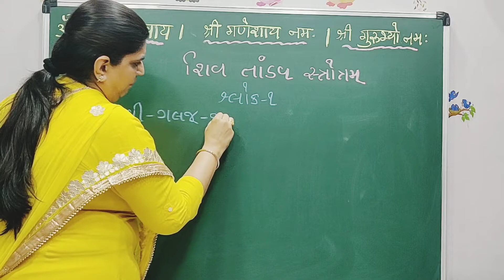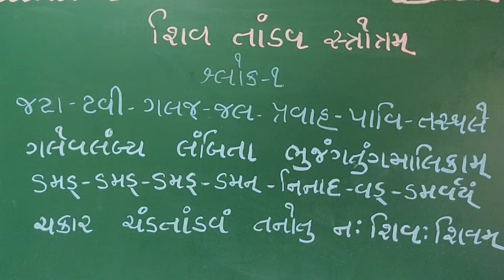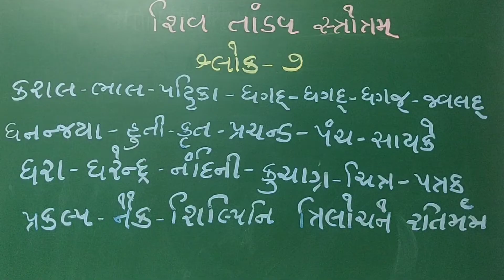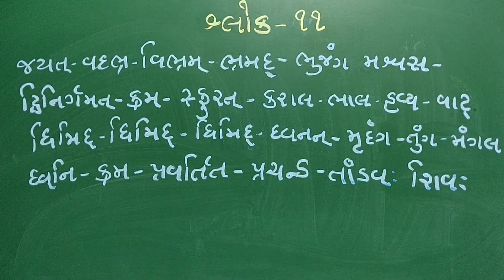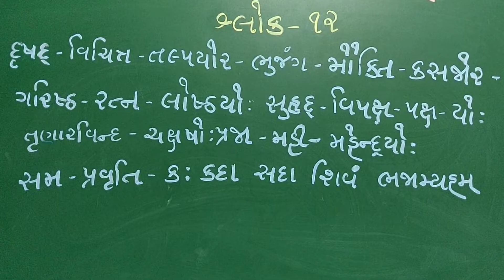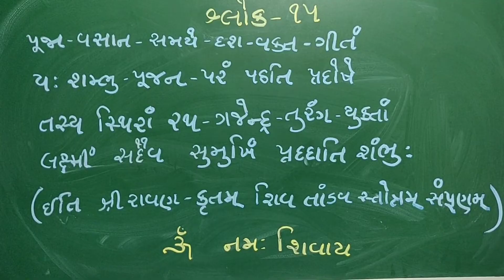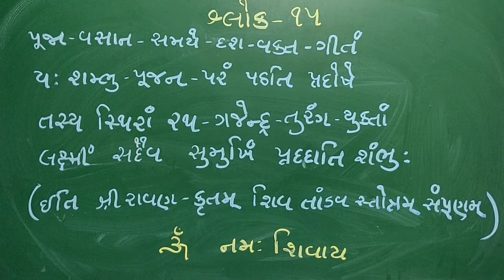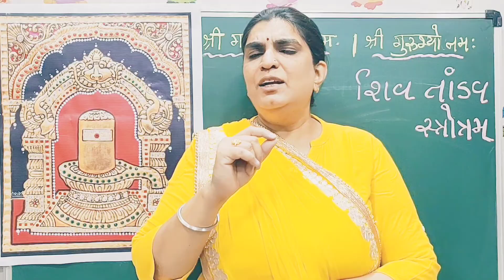શિવ તાંડવ સ્તોત્રમ્ સરળતા થી બોલતાં શીખો। ચમત્કારિક ફળદાયી રાવણ રચિત સ્તોત્રમ્ । Shiv Tandav Stotram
શિવ તાંડવ સ્તોત્ર-ગુજરાતી માં

જટાટવી-ગલજ્જલ-પ્રવાહ-પાવિત-સ્થલે
ગલેવ-લંબ્ય -લંબિતાં -ભુજંગ-તુંગ-માલિકામ |
ડમડ્ડમડ્ડમડ્ડમ-ન્નિનાદવ-ડ્ડમર્વયં
ચકાર- ચંડતાંડવં -તનોતુ- નઃ શિવઃ શિવમ || 1 ||

જટા-કટા-હસં-ભ્રમભ્રમન્નિ-લિંમ્પ-નિર્ઝરી-
-વિલોલવી-ચિવલ્લરી-વિરાજમાન-મૂર્ધનિ |
ધગદ્ધગદ્ધગ-જ્જ્વલ-લ્લલાટ-પટ્ટ-પાવકે
કિશોરચંદ્રશેખરે રતિઃ પ્રતિક્ષણં મમ || 2 ||

ધરા-ધરેંદ્ર-નંદિનીવિલાસ-બંધુ-બંધુર
સ્ફુર-દ્દિગંત-સંતતિપ્રમોદ-માન-માનસે |
કૃપા-કટાક્ષ-ધોરણી-નિરુદ્ધ-દુર્ધરાપદિ
ક્વચિ-દ્દિગંબરે -મનો-વિનોદમેતુ વસ્તુનિ || 3 ||

જટા-ભુજંગ-પિન્ગલ-સ્ફુરત્ફણા-મણિપ્રભા
કદંબ-કુંકુમ-દ્રવપ્રલિપ્ત-દિગ્વ-ધૂમુખે |
મદાંધ-સિંધુર-સ્ફુરત્ત્વ-ગુત્તરી-યમે-દુરે
મનો વિનોદમદ્ભુતં- બિભર્તુ -ભૂતભર્તરિ || 4 ||

સહસ્ત્ર લોચન પ્રબ્રુંત્ય-શેષ-લેખ-શેખર
પ્રસૂન-ધૂલિ-ધોરણી-વિધૂ-સરાંઘ્રિ-પીઠભૂઃ |
ભુજંગરાજ-માલયા- નિબદ્ધ-જાટજૂટક
શ્રિયૈ- ચિરાય -જાયતાં- ચકોર-બંધુ-શેખરઃ || 5 ||

લલાટ-ચત્વર-જ્વલદ્ધનંજય-સ્ફુલીંગભા
નિપીત-પંચ-સાયકં- નમન્નિ-લીંપ-નાયકમ |
સુધા-મયૂખ-લેખયા- વિરાજમાન-શેખરં
મહાકપાલિ-સંપદે-શિરો-જટાલ-મસ્તુનઃ || 6 ||

કરાલ-ભાલ-પટ્ટિકા-ધગદ્ધગદ્ધગ-જ્જ્વલ
દ્ધનંજ-યાહુતિકૃત-પ્રચંડપંચ-સાયકે |
ધરા-ધરેંદ્ર-નંદિની-કુચાગ્રચિત્ર-પત્રક
પ્રકલ્પ-નૈકશિલ્પિનિ -ત્રિલોચને- રતિર્મમ || 7 ||

નવીન-મેઘ-મંડલી -નિરુદ્ધ-દુર્ધર-સ્ફુરત
કુહૂ-નિશી-થિની-તમઃ- પ્રબંધ-બદ્ધ-કંધરઃ |
નિલીંપ-નિર્ઝરી-ધરસ્ત-નોતુકૃત્તિ-સિંધુરઃ
કળા-નિધાન-બંધુરઃ -શ્રિયં- જગદ્ધુરંધરઃ || 8 ||

પ્રફુલ્લ-નીલપંકજ-પ્રપંચ-કાલિમપ્રભા-
-વિલંબિ-કંઠ-કંદલી-રુચિપ્રબદ્ધ-કંધરમ |
સ્મરચ્છિદં- પુરચ્છિદં -ભવચ્છિદં -મખચ્છિદં
ગજચ્છિદાંધકચ્છિદં- તમંતક-ચ્છિદં ભજે || 9 ||

અગર્વસર્વ-મંગલાકળા-કદંબમંજરી
રસ-પ્રવાહ-માધુરી -વિજૃંભણા-મધુવ્રતમ
સ્મરાંતકં- પુરાંતકં- ભવાંતકં- મખાંતકં
ગજાંત-કાંધ-કાંતકં- તમંતકાંતકં ભજે || 10 ||

જયત્વ-દભ્ર-વિભ્ર-મ-ભ્રમદ્ભુજંગ-મશ્વસ-
-દ્વિનિર્ગમત્ક્રમ-સ્ફુરત્કરાલ-ભાલ-હવ્યવાટ |
ધિમિદ્ધિમિદ્ધિ-મિધ્વનન્મૃદંગ-તુંગ-મંગલ
ધ્વનિ-ક્રમ-પ્રવર્તિત -પ્રચંડતાંડવઃ શિવઃ || 11 ||

દૃષ-દ્વિચિત્ર-તલ્પયોર્ભુજંગ-મૌક્તિ-કસ્રજોર-
-ગરિષ્ઠરત્ન-લોષ્ઠયોઃ સુહૃદ્વિ-પક્ષપક્ષયોઃ |
તૃષ્ણાર-વિંદચક્ષુષોઃ -પ્રજા-મહી-મહેંદ્રયોઃ
સમ પ્રવૃતિક:-કદા સદાશિવં ભજે || 12 ||

કદા-નિલિંમ્પ-નિર્ઝરીનિકુંજ-કોટરે વસન
વિમુક્ત-દુર્મતિઃ સદા શિરઃસ્થ-મંજલિં વહન |
વિમુક્ત-લોલ-લોચનો લલાટ-ફાલલગ્નકઃ
શિવેતિ મંત્ર-મુચ્ચરન સદા સુખી ભવામ્યહમ || 13 ||

ઇમં હિ નિત્ય-મેવ-મુક્તમુત્તમોત્તમં સ્તવં
પઠન્સ્મરન્બ્રુવન્નરો વિશુદ્ધિ-મેતિ-સંતતમ |
હરે ગુરૌ સુભક્તિમાશુ યાતિ નાન્યથા ગતિં
વિમોહનં હિ દેહિનાં સુશંકરસ્ય ચિંતનમ || 14 ||

પૂજાવસાનસમયે દશવક્ત્રગીતં
યઃ -શંભુપૂજનપરં પઠતિ પ્રદોષે |
તસ્ય સ્થિરાં રથગજેંદ્રતુરંગયુક્તાં -
લક્ષ્મીં સદૈવ સુમુખિં પ્રદદાતિ શંભુઃ || 15 ||

(રાવણ રચિત શિવ-તાંડવ-સ્તોત્ર સમાપ્ત)